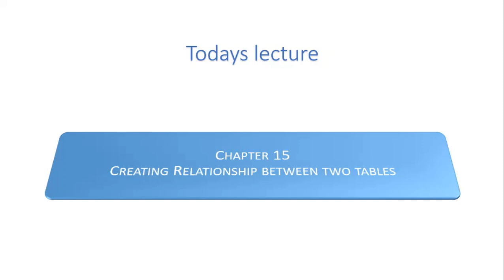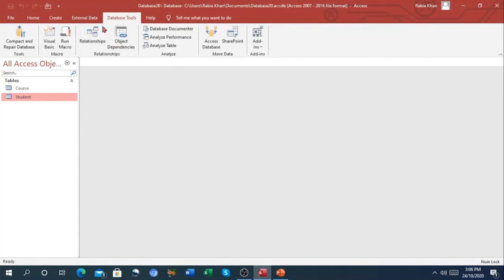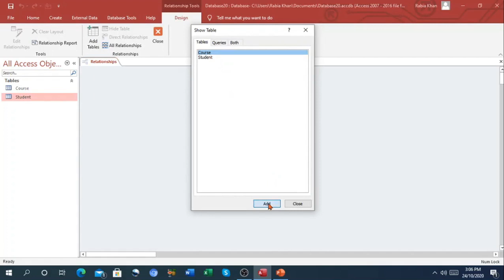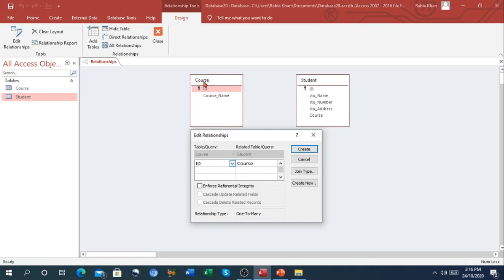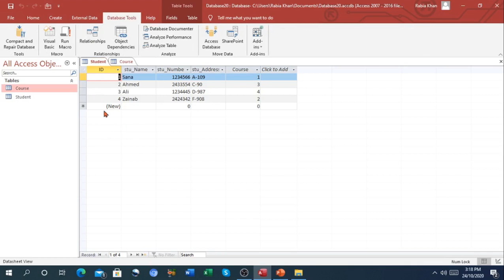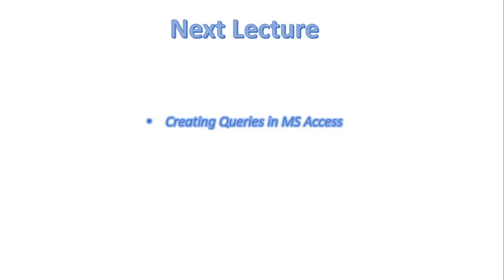FSc Computer Science Book 2, CH 15, LEC 105: Relationship Between Two Tables In MS Access